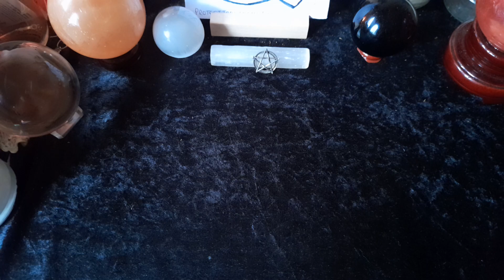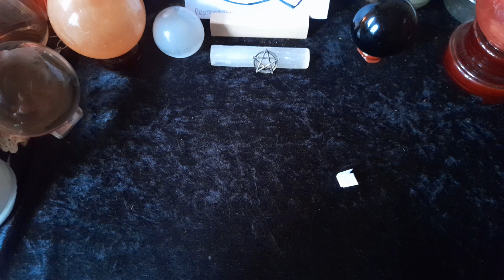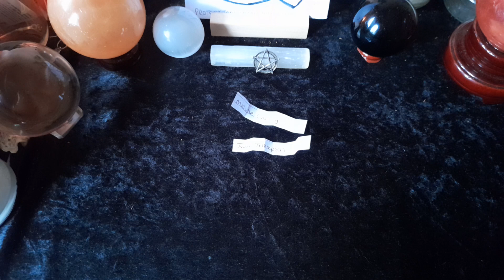Competition Winners For the Palm Reading. 🍀🌼⭐💫